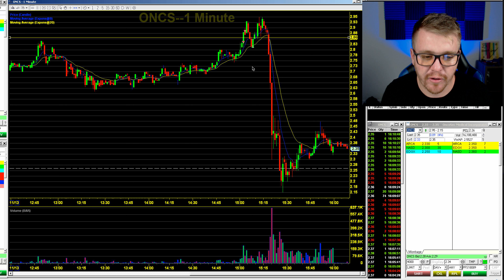Day Trading LUCK? SOMETIMES!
Day Trading LUCK! Yes sometimes you just get plain lucky or unlucky on a trade even when you do everything right. Understanding that theres always risk involved with any trade no matter how perfect the setup is important to understand. The key is to focus on sticking to your DayTrading rules no matter what. Sticking to your gut and experience. At the end of the day its better to be consistent then lucky once or twice.

Find out more info about the BEST! Day Trading Chatroom with Real Time Alerts and how to get a FREE 4 Day TRIAL!

I am not a investment professional. Please do not make investment choices off of the ideas you see in these videos without the proper knowledge and research. Day Trading can be very volatile! You need to understand the basics and the risk involved first!